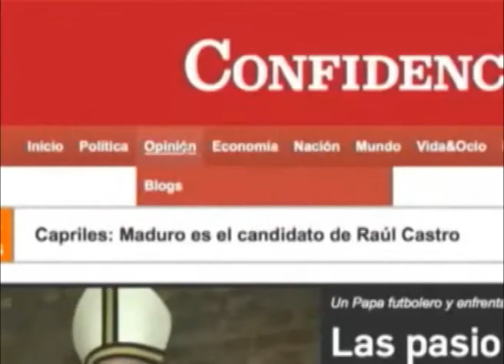Ortega en Celac: Una "cortina de humo"